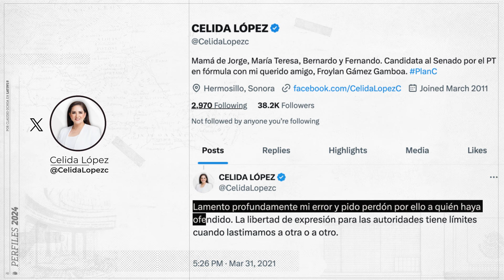Perfiles 2024: Célida López Cárdenas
Perfiles2024. Hoy, Célida López Cárdenas, candidata al Senado con el PT. La exalcaldesa que fue denunciada por su propio partido cuando era de oposición.